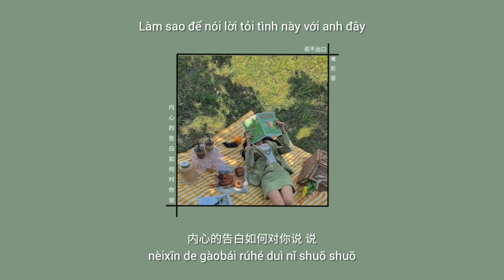「Pinyin+Vietsub」失眠症/Chứng Mất Ngủ - 戴羽彤/Đới Vũ Hồng (Cover) (Tik Tok)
🌱 Playlist of 戴羽彤/Đới Vũ Hồng

「失眠症/Chứng Mất Ngủ」
看见你的那一秒钟
Kànjiàn nǐ dì nà yī miǎo zhōng
love love love love
你热情的眼神好似
nǐ rèqíng de yǎnshén hǎosì
火 火 火 火
huǒ huǒ huǒ huǒ
曾经进茫的向往都是
céngjīng jìn máng de xiàngwǎng dōu shì
错 错 错 错
cuò cuò cuò cuò
内心的告白如何对你说 说
nèixīn de gàobái rúhé duì nǐ shuō shuō
说不出口 难形容
shuō bu chūkǒu nán xíngróng
这折磨 好回惑 好失落
zhè zhémó hǎo huí huò hǎo shīluò